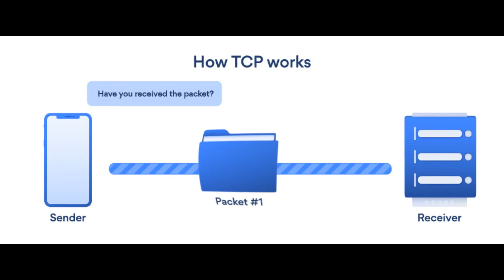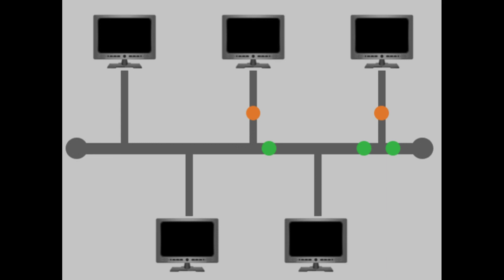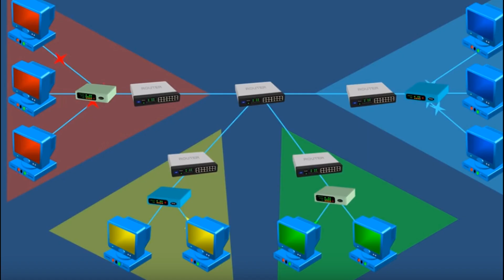Computer Networks: Connecting the Digital World Animation Video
Whether you're a networking professional, a student, or simply curious about how data travels across the internet, you've come to the right place.